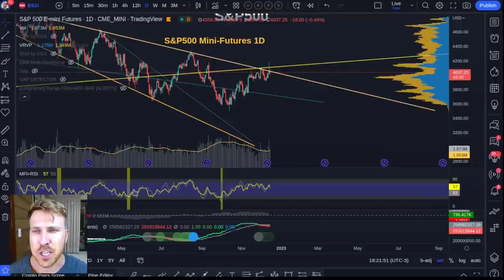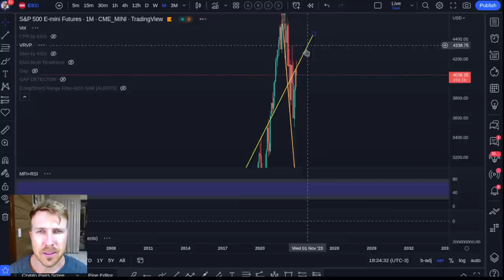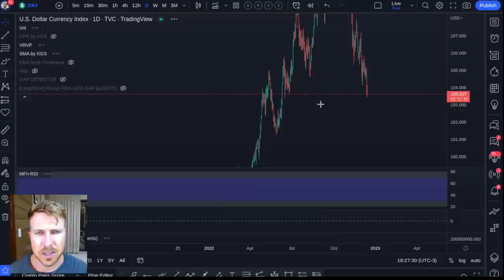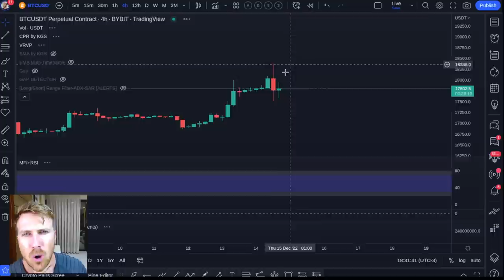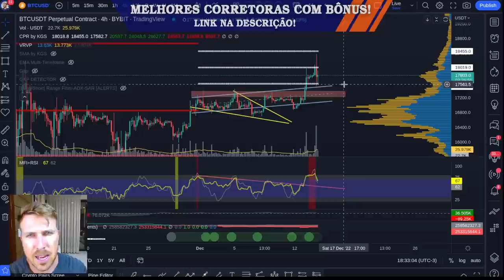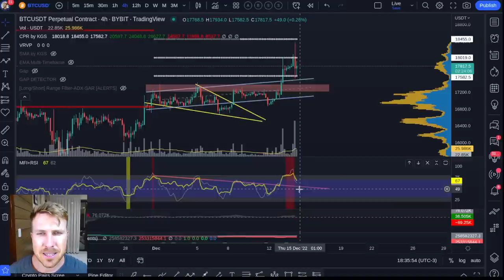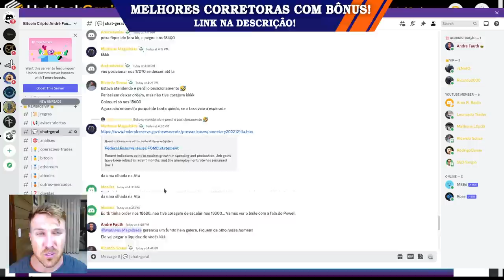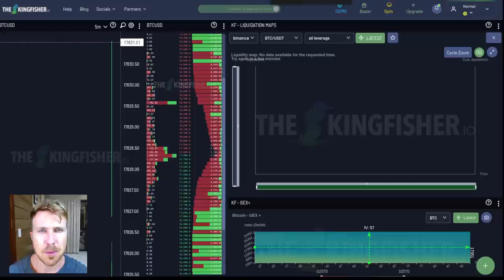BITCOIN S&P500: O SONHO ACABOU?